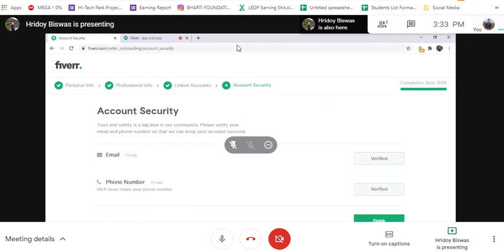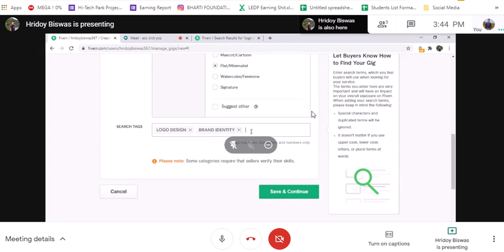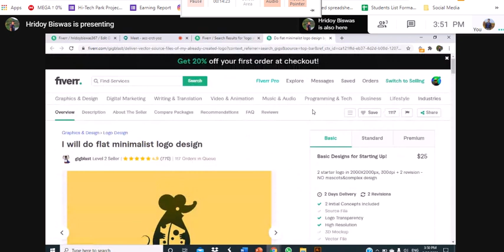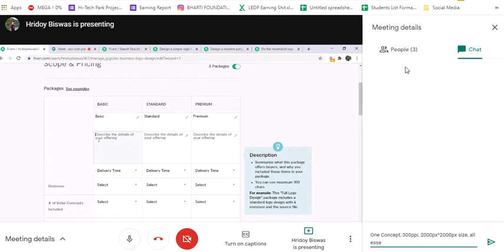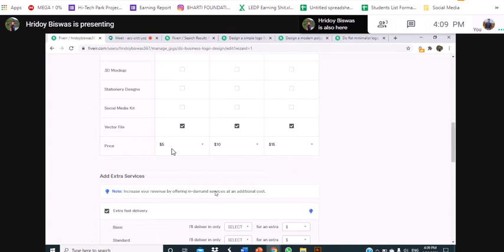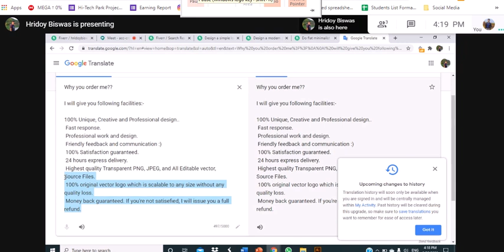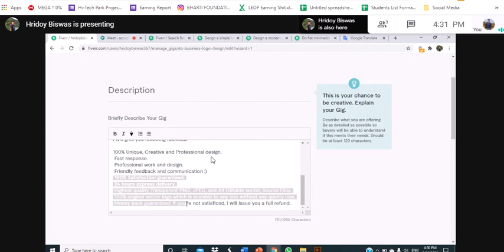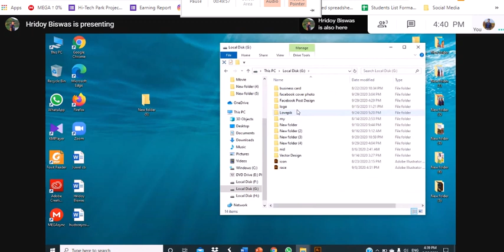Magura Graphic Design-466 Class 69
District: Magura ( LOT-07 )
Course Name: Graphic Design 2020
Batch: 466
Class: 69
Trainer: Al Faysal